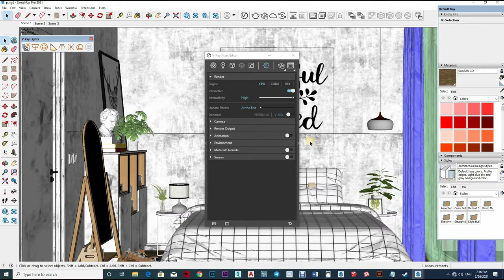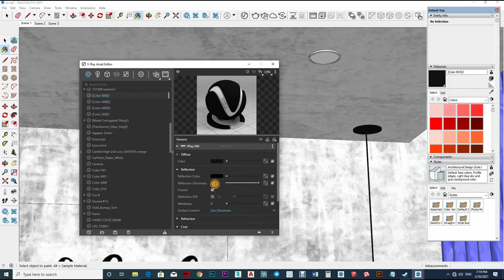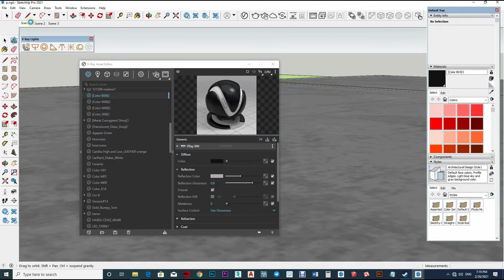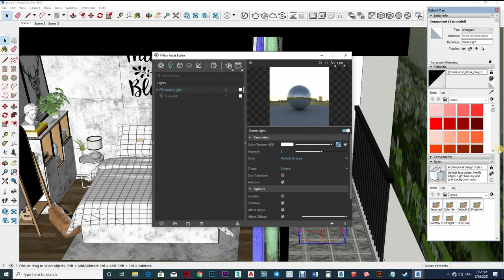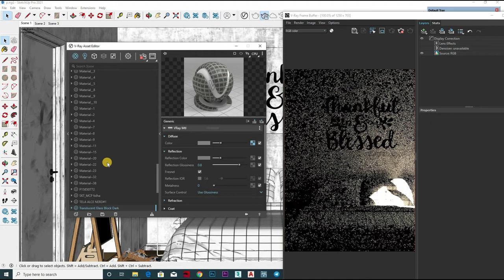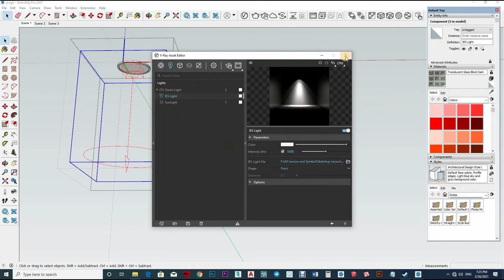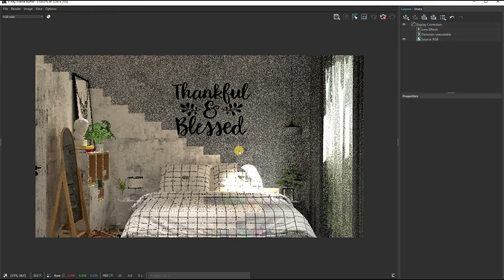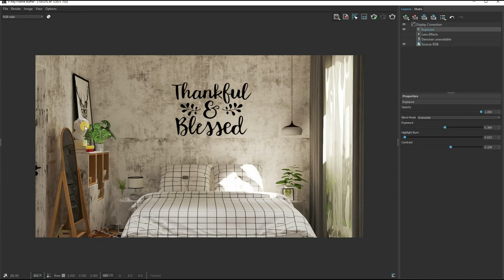Sketchup Vray 5 Interior Daytime Lighting #101